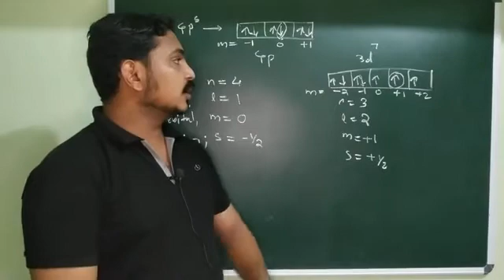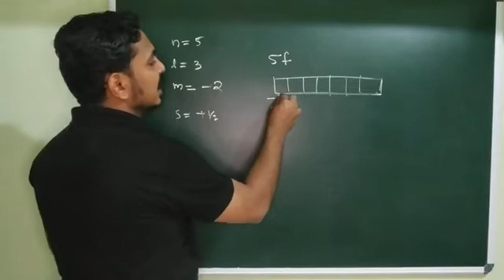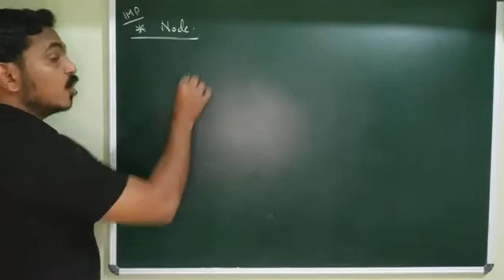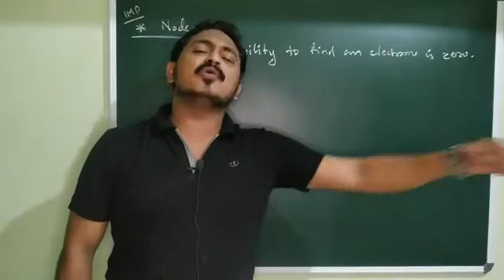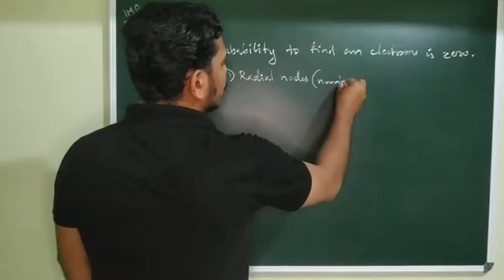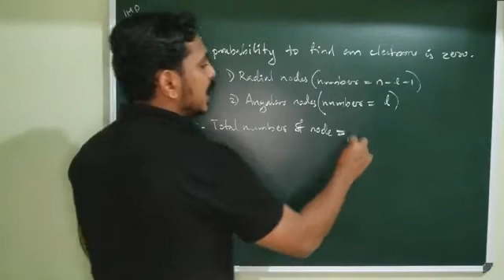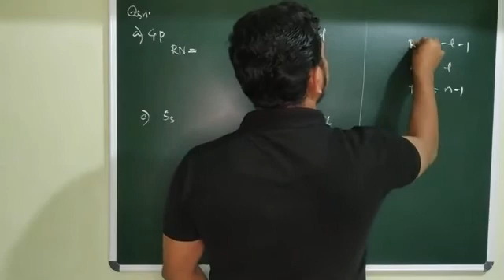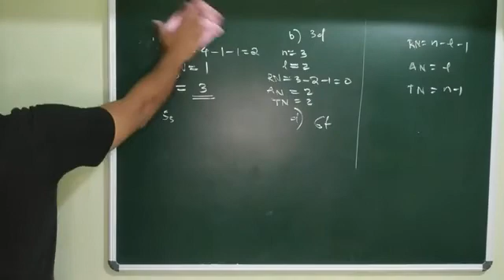Structure of atom | part 22 | cm academy | 8281508957